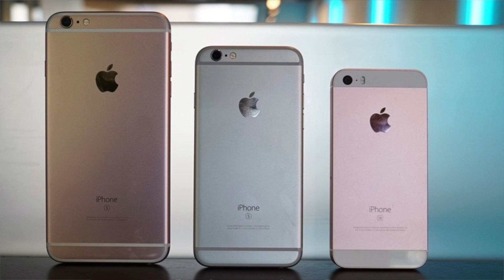Say goodbye to these iPhones this year!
Best iPhone/iPad Data Transfer, Exclusive GIVEAWAY WinX MediaTrans – One of the best tools to transfer data between iPhone, iPad and computer.

It helps transfer almost all data like photos, videos, etc. between iPhone, iPad and computer in just 1 click. And it takes only 30 seconds to transfer over 1000 photos. More features of WinX MediaTrans:
Two-way transfer data between PC and iPhone/iPad, create musit playlist, auto convert music to MP3/AAC. Create ringtone for iPhone devices.
Without iTunes installed, it helps backup and sync data between iPhone/iPad and PC extensively or selectively with zero data erased.
Auto convert video format and compress video size for Apple devices.
Transfer ebooks/audio books and convert EPUB to PDF, TXT for iPhone. PC.
Save Words, PDF, Excel files, App and others in your iPhone with encryption.